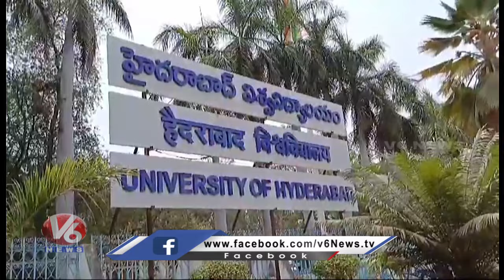High Tension In Hyderabad Central University Due To SFI Press Meet | V6 News